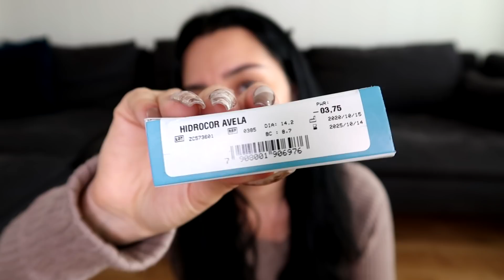おすすめのカラコン６色紹介します♡盛れる最強カラコン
こんにちは！
ノルウェー在住育児ママのえみです！
今回の動画では、私のおすすめカラコンをご紹介します。
海外で大人気のリアルすぎるカラーコンタクトレンズ６色をレビューしてみました！

Soloticaのカラコン👇下記にそれぞれのURL載せておきます！

割引コード：【EMI】
(このコードをお会計の時に使用すると10％オフになります）

今回の動画をご覧くださってありがとうございます♡

➳私達が使用しているカメラ